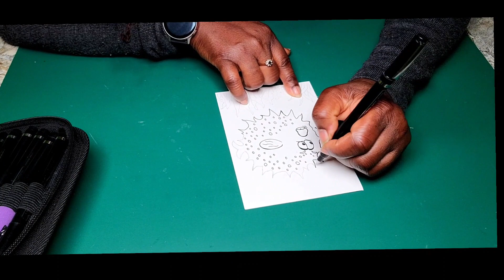Puffer Fish Character Design/Illustration line art/Watercolor painting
**Watercolor ** Puffer Fish Art/Doodle Illustration Line Art/Background Pattern for beginners
This is a fun piece that I illustrated of a water creature. Using watercolors to color and highlight its features.